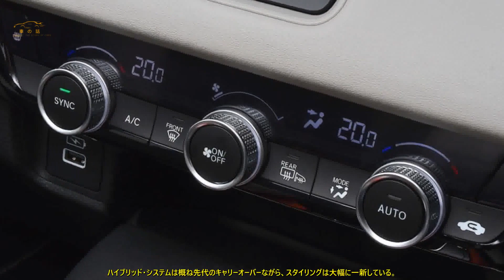2代目へ一新で競争力維持 キア・ニロ・ハイブリッド 試作車へ試乗 C HRの競合 前編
韓国キアの人気クロスオーバー、ニロが2代目へモデルチェンジ。  初代の成功受け継いだ改良を、英国編集部は評価します。  初代の成功を着実に伸ばす改良  英国ではキア2番目の売れ筋モデル、ニロが2代目へモデルチェンジする。  EV6ほど革新的なモデルではないが、同社としての重要度はそれに並ぶといっていい。  初代ニロは、コンパクト・クロスオーバー市場で、多くのライバルに打ち勝ってきた。  手頃な価格だけでなく、ハイブリッドから純EVまでラインナップし、  電動化技術でも多くのユーザーを惹きつけてきた。  一般的に、内燃エンジン車と電気自動車を同じプラットフォームで作ろうとすると、  パッケージングなどで妥協せざるを得ない。大きなエンジンとバッテリーは、特性も形状もまったく異なる。  それでもニロは、訴求力のある